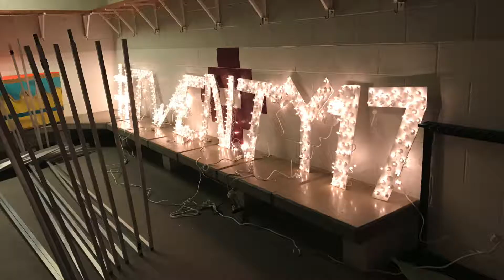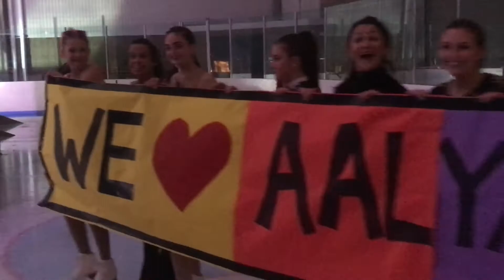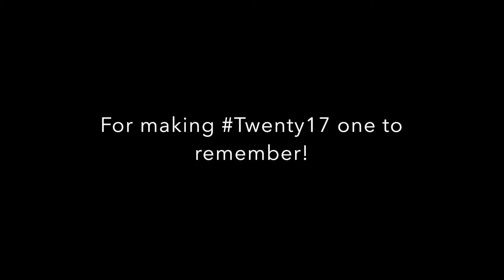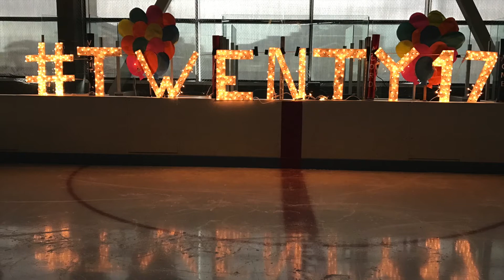TWENTY17 Skating Spectacular - CPFSC